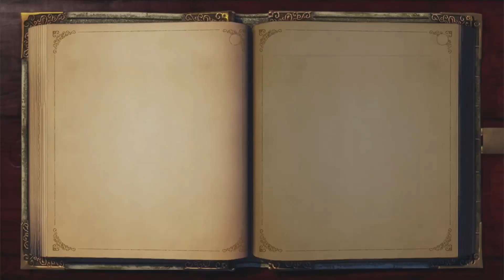Fable: Wife Hunting - Episode 13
I need a woman in my life...